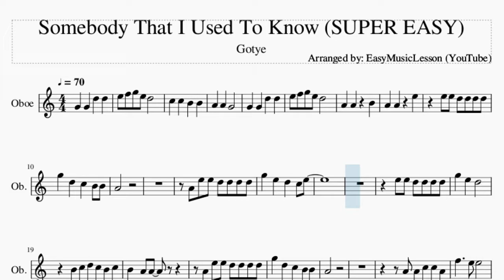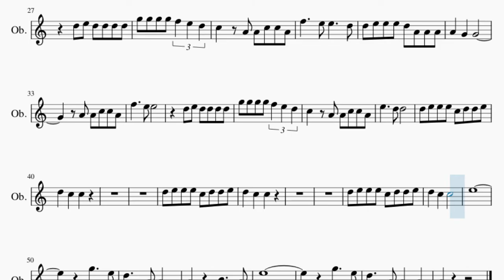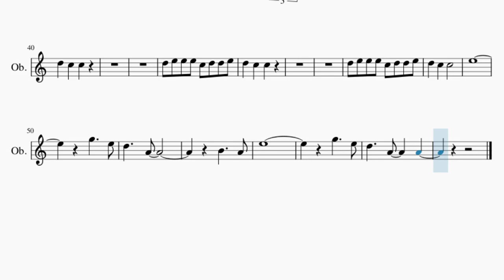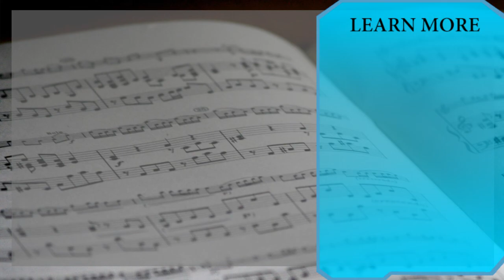SUPER EASY Oboe Sheet Music: How to play Somebody That I Used To Know by Gotye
Comment and let us know how the videos have helped you. It keeps us going! :)Here is a sheet music/tab video on the song Somebody That I Used To Know (SUPER EASY) by Gotye on the oboe. A oboe sheet music arrangement which is transposed to notes that are easily played by oboe, for the song Somebody That I Used To Know (SUPER EASY) by Gotye.

EasyMusicLesson2 teaches you to play the your favorite instrument, through well-arranged sheet music so that you too can learn how to play Somebody That I Used To Know (SUPER EASY) by Gotye on the oboe as fast as you can. A oboe sheet music with backing tracks to help your play the song better.

Chords of Oboe arrangement:
A Min   G Maj   A Min   G Maj   A Min   G Maj   A Min   G Maj
A Min   G Maj   F Maj   G Maj   A Min   G Maj   F Maj   G Maj
A Min   G Maj   A Min   G Maj   A Min

Melody notes of Oboe:
E5 F5 G5 E5 D5
E5 E5 D5 D5 D5 D5
G5   D5   C5   B4 B4
A4
A4 E5 E5 D5 D5 D5 D5
G5   E5   D5   C5 E5
G5   E5   D5
B4 C5 D5 C5 B4 C5
B4   A4 A4
A4
A4 A4 C5 C5 A4
C5   A4 A4 C5 C5 A4
F5     E5 E5     D5
D5 E5 E5 E5 D5 A4 A4 A4
A4   G4   G4
E5     D5 D5
D5 E5 E5 E5 C5 D5 D5 E5
D5   C5   C5
D5   C5   C5
D5   C5   C5
E5
G5     E5
D5     A4
B4     A4
E5
G5     E5